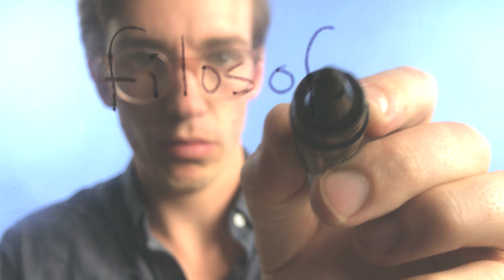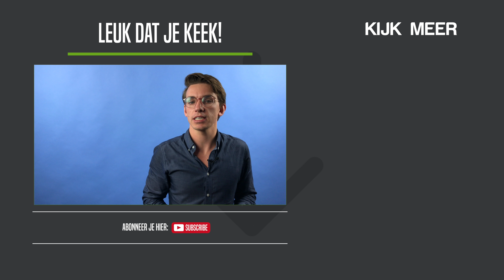De Koran: een onwaarschijnlijk moeilijk boek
Wat is de islam? 4: De Koran is een waanzinnig ingewikkeld boek. En een groot deel is poëzie. Dat maakt het een perfect knip-en-plak-boek voor al uw wensen. En voor sommigen een bron van inspiratie.

Gebruikte bronnen voor deze video:
- Bernard Lewis, The Political Language of Islam
- Reza Aslan, No God but God
- Jan Brugman, Het Lot der Saracenen
- Bernard Lewis, Jews of Islam